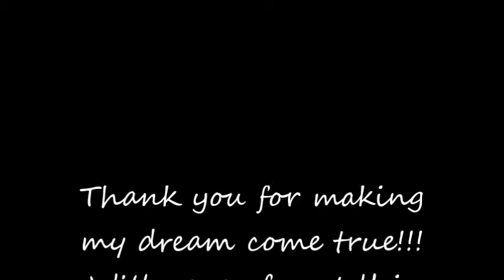Corey Hart Concert - Sept 28th 2012 - Toronto Masonic Hall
Corey Hart - A Dream come true